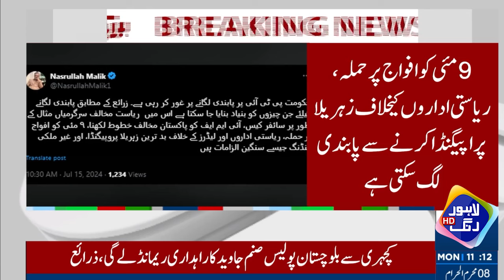PTI Par Pabandi | Hakumat Ney Fesla Kar Liya | Breaking News | Lahore Rang